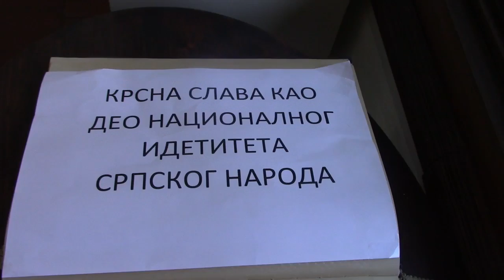Izložba “Slava kao deo tradicije i identiteta srpskog naroda" 17.12.2015.